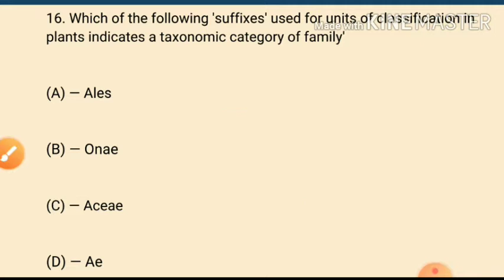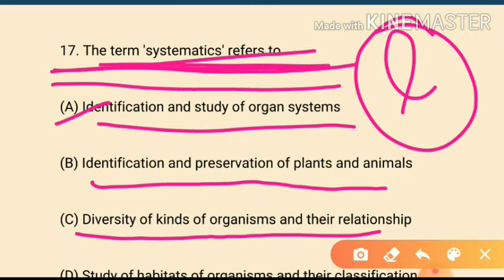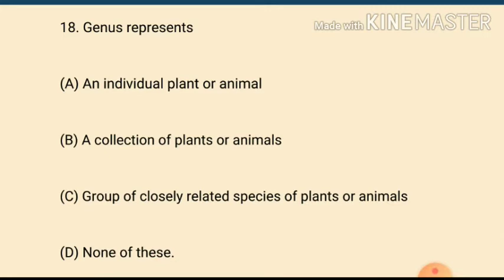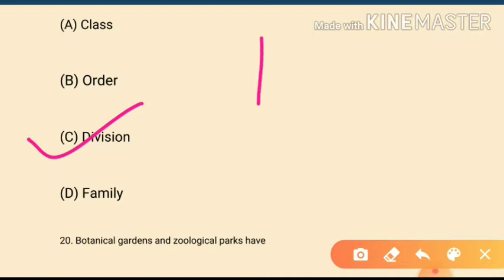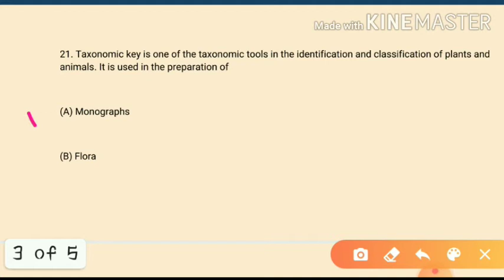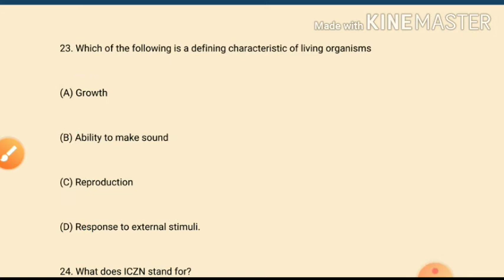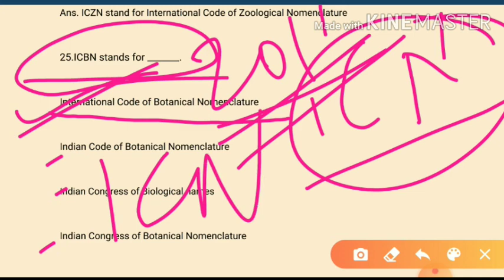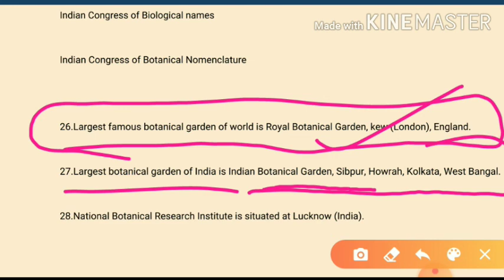(Biology) Science [LT] Grade Teacher Important Question /KVs/ NVs/ PGT/UTTARAKHAND, U.P,states LT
These lectures are important for the aspirants who are preparing for Lt grade biology teacher and KVs NVs PGT , Uttarakhand Lt grade teacher,u.p. Lt grade teacher ,H.P. Lt grade teacher

L.1 (biology) LT grade important question /KVs/ NVs/ PGT/UTTARAKHAND, U.P, HP Lt grade.